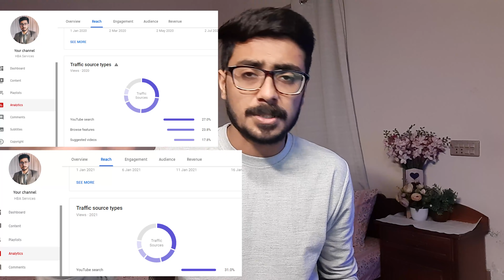Live Proof🔴 7 YouTube SEO Tips to Increase Subscribers on YouTube Channel | Grow YouTube Channel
In this video, I’m going to show you, Live Proof🔴 7 YouTube SEO Tips to Increase Subscribers on YouTube Channel | Grow YouTube Channel

⭐⭐ Join Our CME Freelance Community
(One Time Investment - Lifetime Access)
Create a free account | ⭐⭐ Join Our CME Freelance Community

HBA Services Covers Videos and Tutorials Related to These Topics-

Chapters:-
• 0:00 - Intro
• 0:23 – Overview of YouTube SEO
• 0:48 – YouTube SEO Proof
• 1:42 – Video Optimization
• 3:41 – Uploading Process
• 4:26 – Video Thumbnail
• 5:25 – Title optimization
• 7:00 – Description Optimization
• 9:02 – Video Tags
• 10:25 – Video Subtitles
• 11:49 – Outro & Video Overview